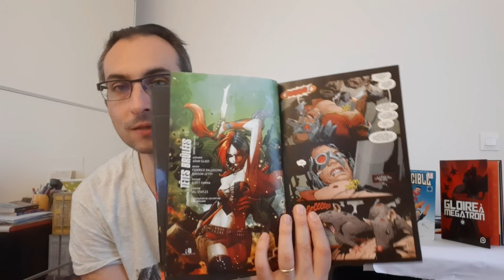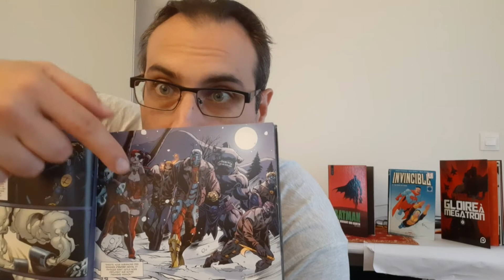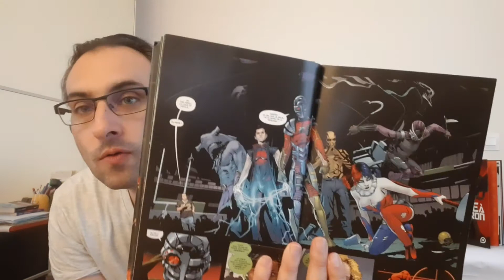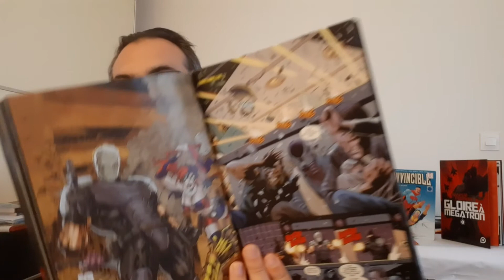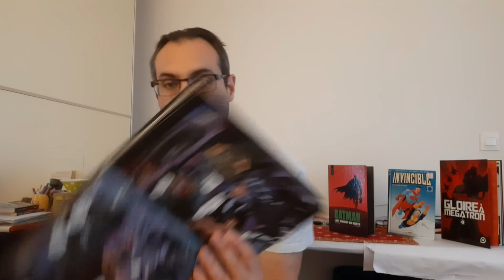Random review du Old man # 79 : Suicide Squad tome 1. Ed. Urban Comics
Review ddu premier tome de la Suicide Squad période new 52 paru chez Urban comics

Ciao